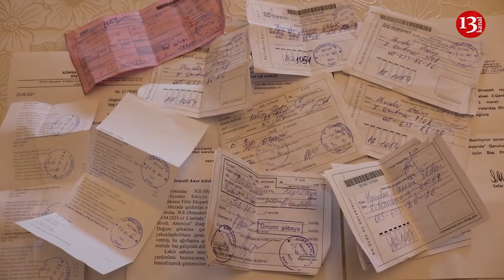Xəstəxanada MÜƏMMALI ÖLÜM:"Orada cinayət baş verib,bunu ört-basdır edirlər"-QIZI ÖLƏN ATANIN ETİRAZI